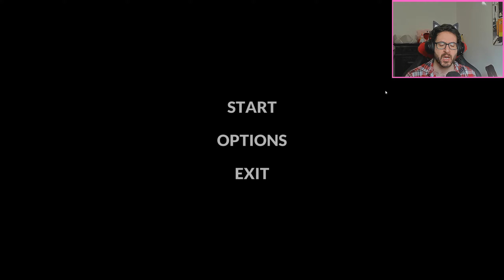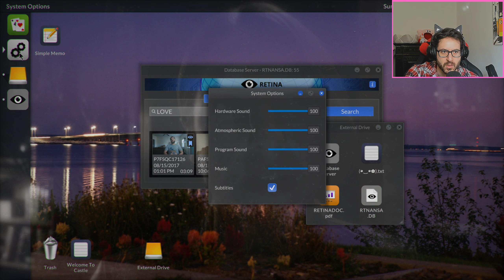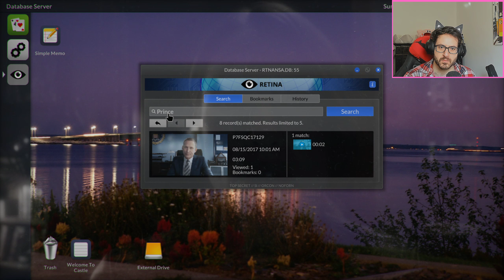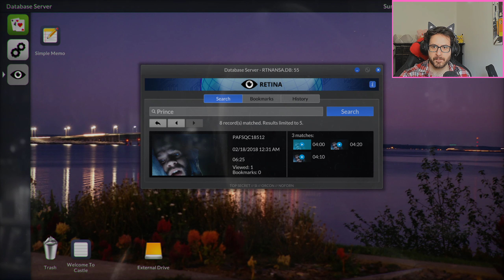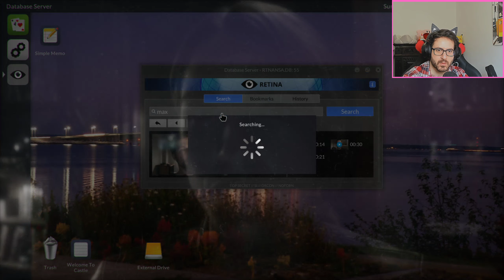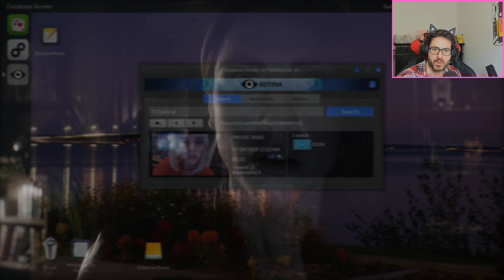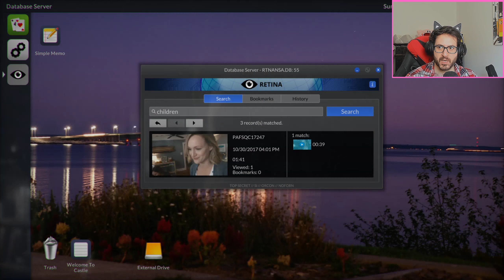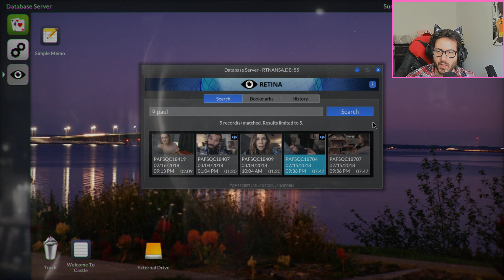WHO DUNNIT!? | Telling Lies | Episode 1 | First Playthrough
Today we try out a new game which requires us to investigate a series of videos in order to find the culprit in a crime. Only being given the opportunity to watch 5 videos for any keyword we look up, watch me suffer as I try to figure out who dunnit?